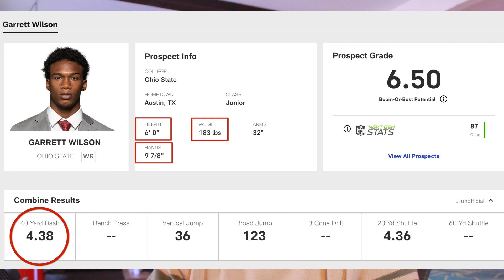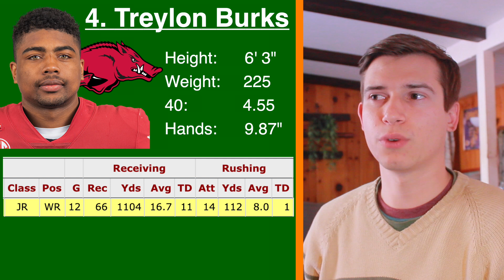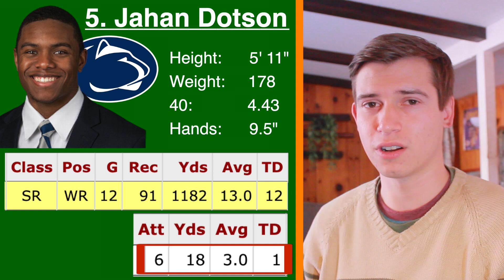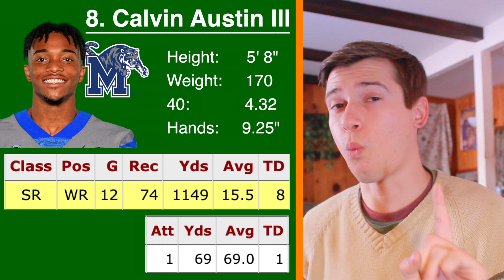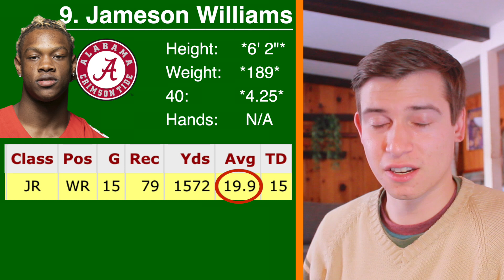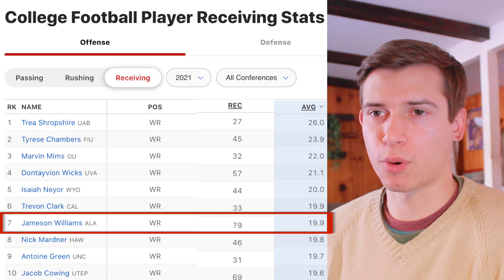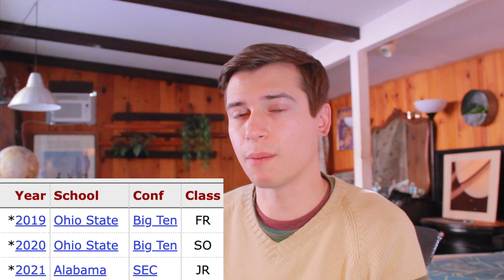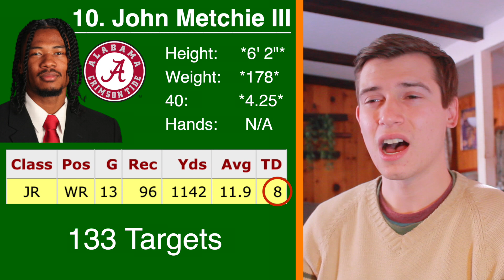Top-10 ROOKIE WRs | Pre-Draft Rankings | 2022 Fantasy Football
Early Top 10 Rankings for 2022 Rookie WRs in the NFL

This list will most likely change after the draft, so it is not final, but it does reflect my current stance on each of these players.

0:00 INTRO
1:30 #1 & #2
5:25 #3
8:15 #4
9:50 #5
11:06 #6
13:25 #7
14:32 #8
16:52 #9 & #10
21:40 Honorable Mentions
22:11 2022 Top 10 Rookie WR Ranks
23:00 OUTRO